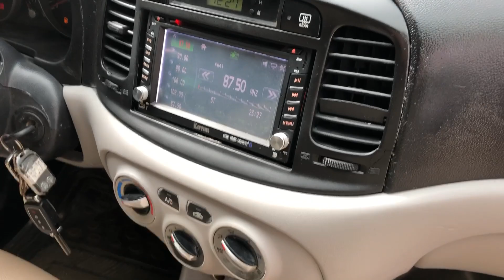E gái nhập HÀN sedan 2008 cực ít xăng, giá 160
Hyundai verna 2008 máy xăng 1.3 , nhập khẩu hàn quốc, số sàn, tiết kiệm nhiên liệu , bản đủ